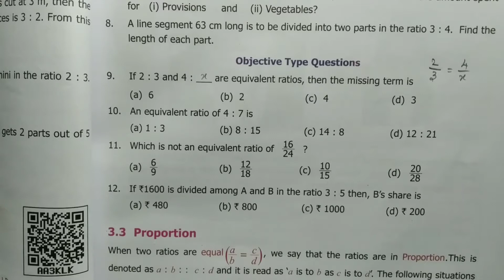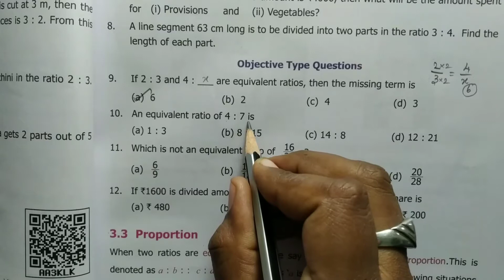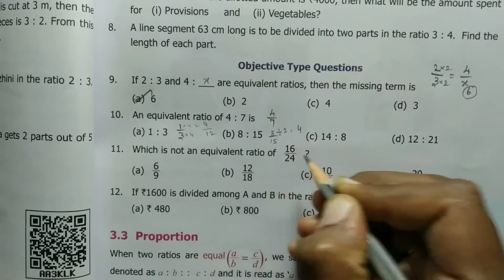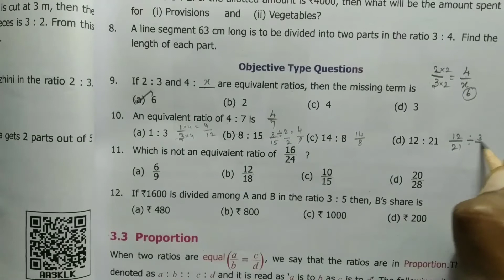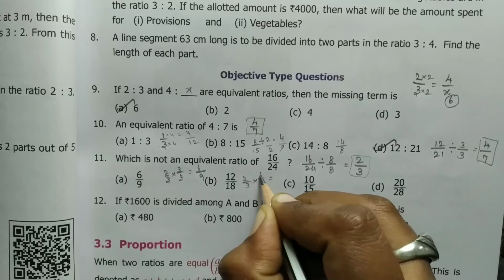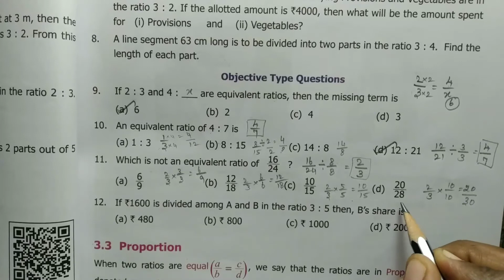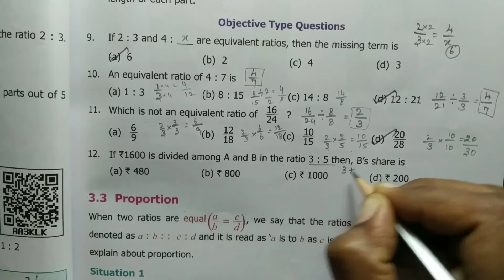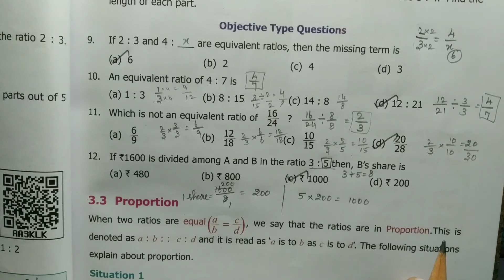6th std maths new syllabus term 1 / ratio and proportions / exercise 3.2 Q.no.9 to 12 / objectives